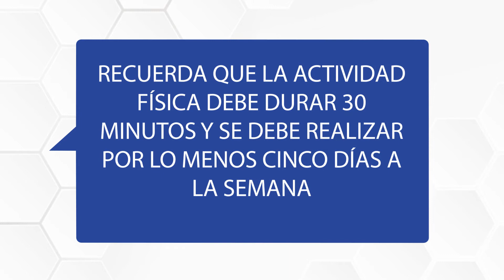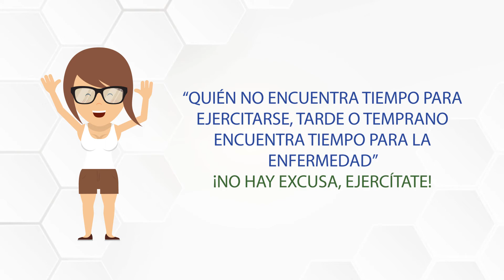Realizar ejercicio de forma regular.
La E.S.E Hospital Local de Sucre y la Alcaldía Municipal en desarrollo del plan de intervenciones colectivas 2020 invitan a toda la población a tener una vida más saludable realizando ejercicio de forma regular.